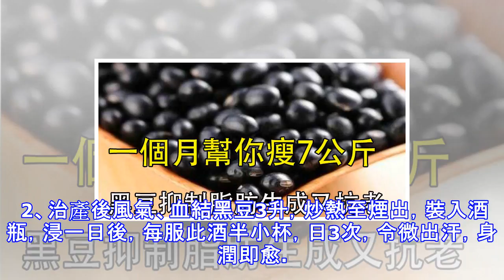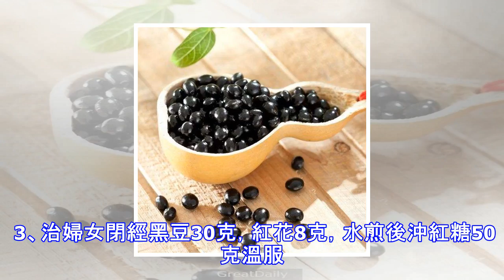奶奶教的黑豆秘方，我用2周，便秘好了，人也瘦了！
簡介黑豆，又名烏豆，內含豐富的蛋白質、多種礦物質和微量元素。中醫認為，其味甘、性平、無毒。有解表清熱、養血平肝、補腎壯陰、補虛黑髮之功效。李時珍曰：「黑豆入腎功多，故能治水、消脹，下氣，治風熱而活血解毒。」黑豆的功效： 1、現代人工作壓力大，易出現體虛乏力的狀況。要想增強活力和精力，按照祖國醫學的理論，補腎很重要。黑豆就是一種有效的補腎品。根據中醫理論，豆乃腎之谷，黑色屬水，水走腎，所以腎虛的人食用黑豆是有益處的。2、黑豆對年輕女性來說，還有美容養顏的功效。黑豆含有豐富的維生素，其中E族和B族維生素含量最高，維生素E的含量比肉類高5~7倍。眾所周知，維生素E是一種相當重要的保持青春健美的物質。...